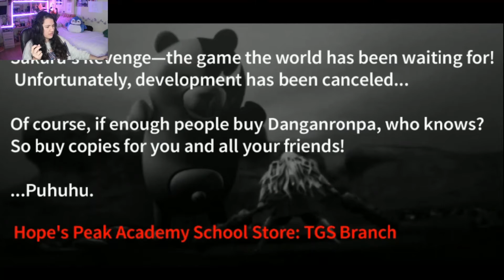Un LADRÓN en tiempo libre | DANGANRONPA #17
Naegi está metido en el ajo y Kiriguiri lo acecha... ¡Tiempo libre es lo que necesita y aprovecha al máximo antes de que siga la locura!
Conocemos más a los personajes antes de la tormenta...
Espero que os esté gustando la serie de gameplays de Danganronpa ♥